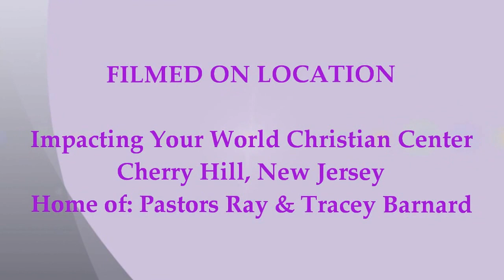Pastor Dan & Family Celebration at IYWCC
IOREM joined in on the celebration of the Smith family as they prepare to depart New Jersey for the work of the ministry.